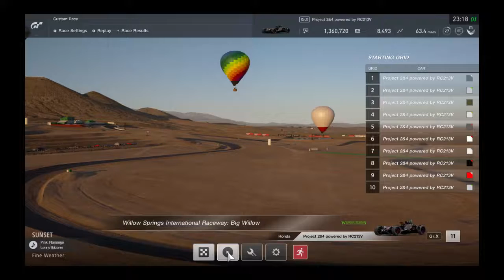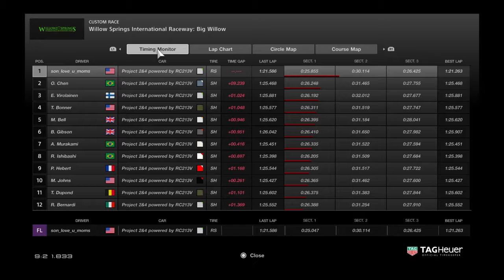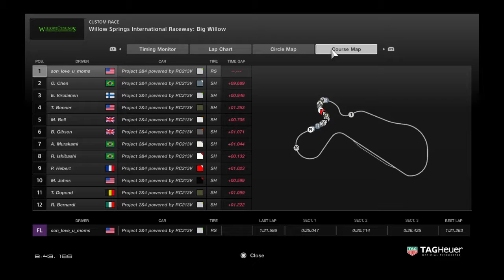Gran Turismo®SPORT 20171121232921